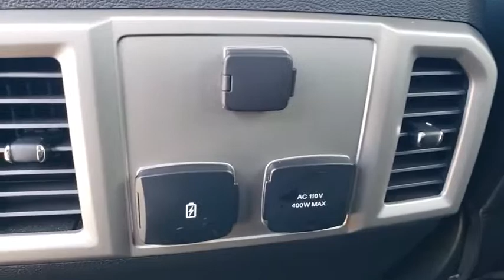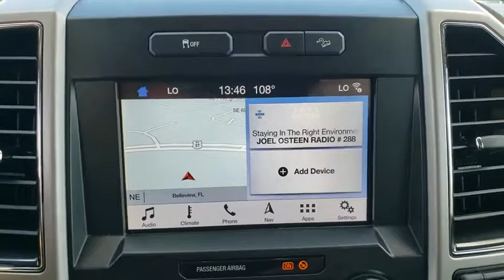2019 Ford Super Duty F-250 SRW The Villages, Leesburg, Belleview, Wildwood, Crystal River, FL 191071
Oxford White Used 2019 Ford Super Duty F-250 SRW available in The Villages, Florida at
2019 Ford Super Duty F-250 SRW LARIAT - Stock#: 191071X - VIN#: 1FT7W2B64KED99642

Village Ford
11660 SE Highway 441

Recent Arrival! This 2019 Ford F-250SD Lariat in Oxford White features: 4WDOdometer is 13976 miles below market average!Ask about our exchange policy !!